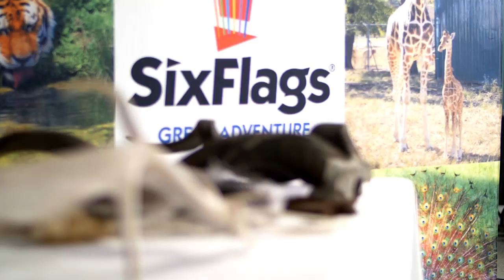Six Flags Safari Off Road Adventure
Six Flags Great Adventure will unveil new animal outreach programs that bring the thrill of the safari into classrooms, senior centers, after-school programs, clubs and more. “Wild Encounters” will offer three program options that teach about animals’ characteristics, habitats, history, and diets while showcasing live exotic animals and their expert caretakers.